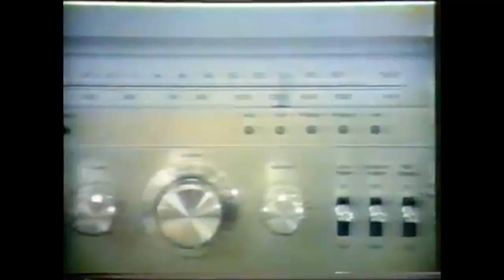MCS Stereo System Commercial (JCPenney, 1978)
"Think of the sound. Think of the service. Think of the savings."
JCPenney MCS Series 33-watt stereo system commercial. Spot aired September 1978.